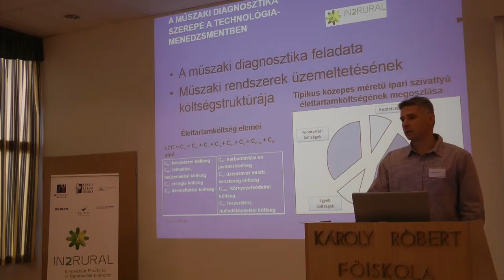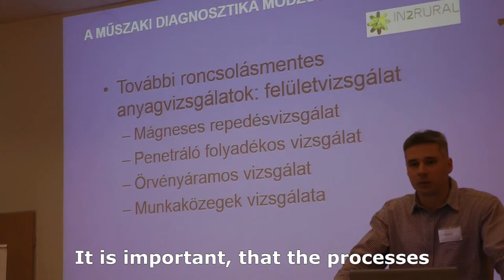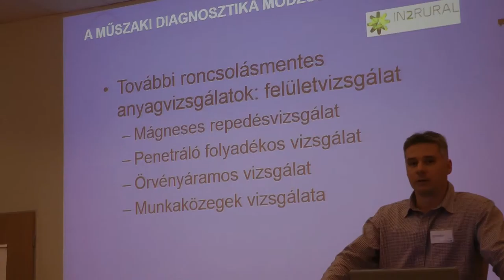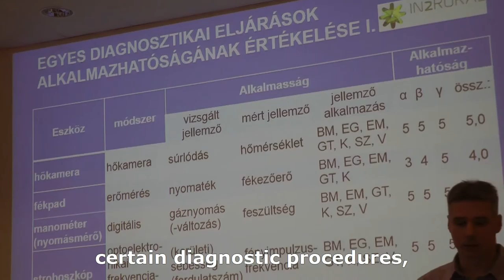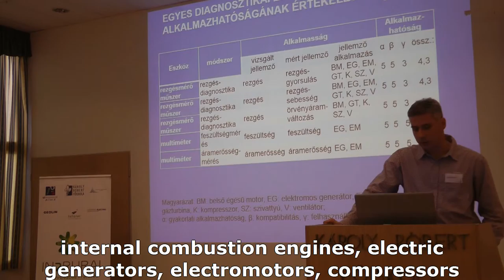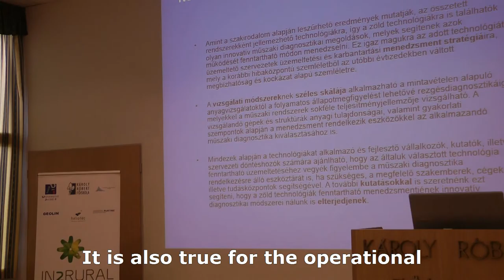Seminar by János Szendrei Multiplier Event Gyöngyös 2015 (Hungary) IN2RURAL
Seminar given by János Szendrei about “Innovative diagnostic methods of sustainable management of green energies” in the Multiplier Event of Gyöngyös (Hungary), 7th October 2015, as part of project IN2RURAL funded by the Erasmus+ programme of the European Union.

The general objective of IN2RURAL is to promote innovative practices in the renewable energies sector to improve the employability of university students in the rural areas of Bacau (Romania), Castellón (Spain) and Gyöngyös (Hungary). In order to contribute to the sustainability of the territory, the project integrates the three axis of local development: economic, social and environmental